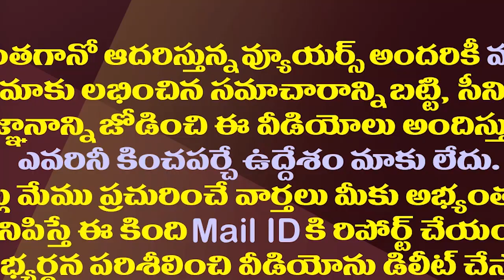అచ్చెన్నవీడియోపై లోకేష్ నో రియాక్షన్..రీజన్ ఇదేనా?| Why did Lokesh Not Respond To Atchannaidu Video?